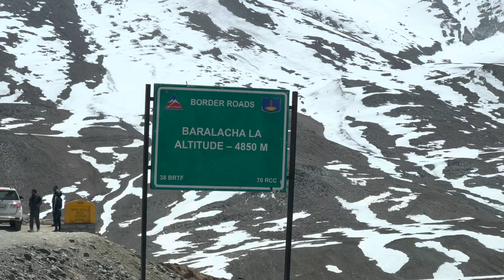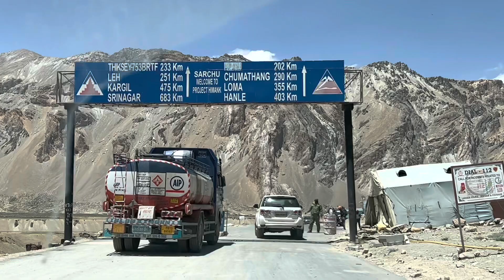MANALI TO LEH | PART - 2